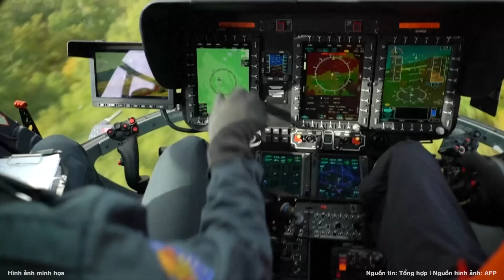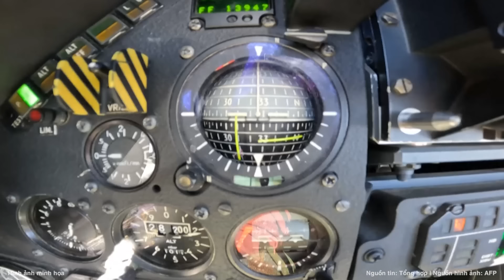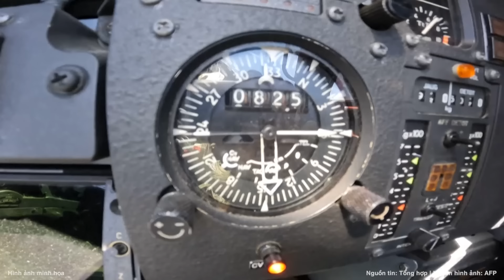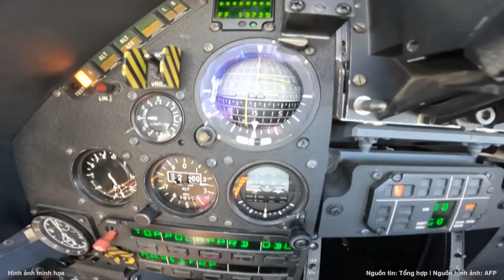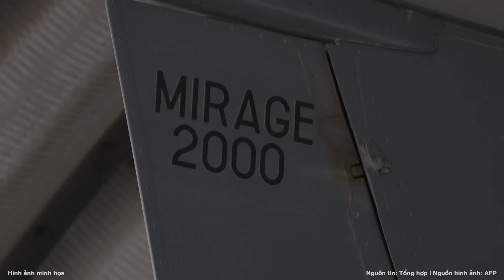Thủ tướng Đức Olaf Scholz chính thức lên phương án chuẩn bị cho chiến tranh | Nghệ An TV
Đức vừa hoàn tất các kế hoạch mới cho một cuộc chiến tiềm tàng, bao gồm khôi phục nghĩa vụ quân sự bắt buộc và triển khai quân Tổ chức Hiệp ước Bắc Đại Tây Dương (NATO) ở sườn phía đông.